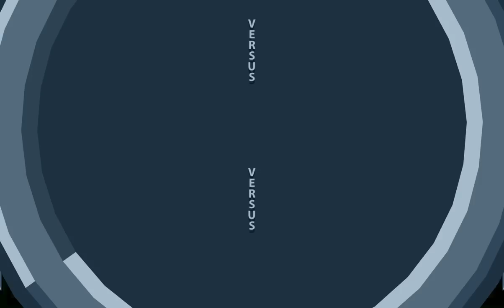Stick War Legacy Hack🗡️New Update special version| P101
I play all kinds of Ipad games and Android & Mini Games.
Here is my game playlists, check them out:
- Kick The Buddy :
- Kick The Buddy 2 :
- Save The Girl :
- Scary Teacher 3D :
- Mini Game For Ipad :
-  Game Talking Tom Shorts :
-  Best Horror gameplay :